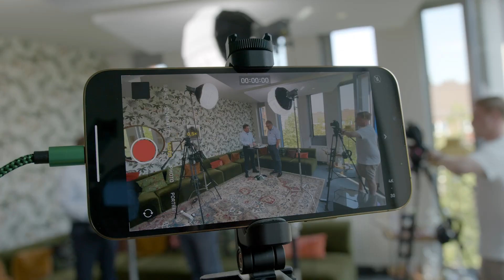Teil 1: „Große Namen allein sind keinerlei Garantie für Qualität“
Kai Fürderer, Gründer und Gesellschafter der Gesellschaft für Qualitätssicherung, über seine Erfahrungen als Tester der Private-Banking-Branche, besondere Highlights in den Gesprächen mit den Vermögensverwaltern und das, was bei den besten Anbietern beeindruckt.